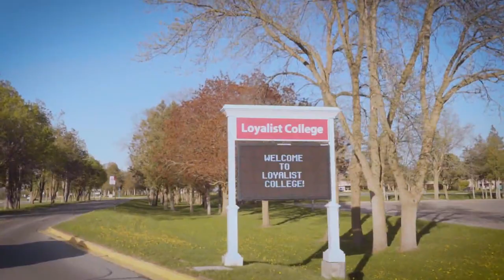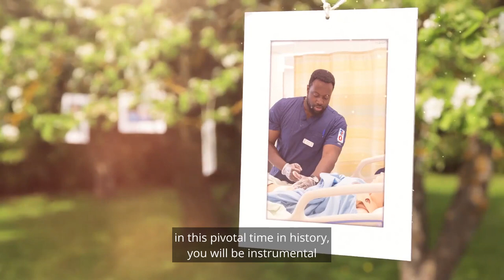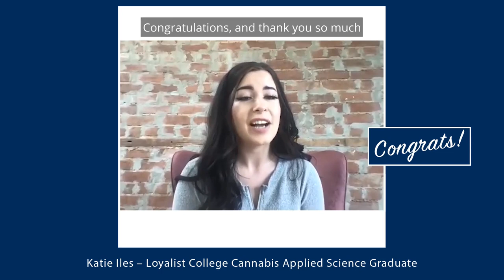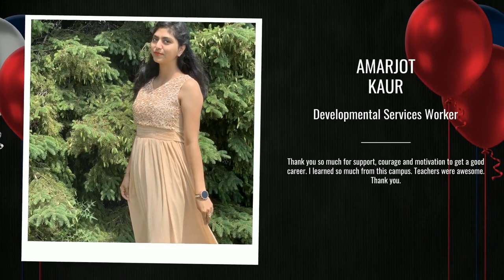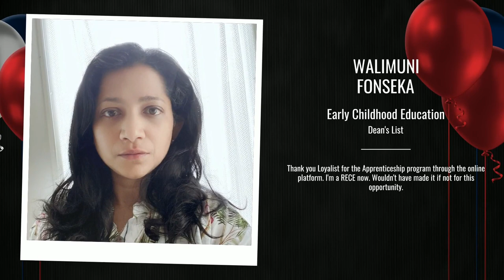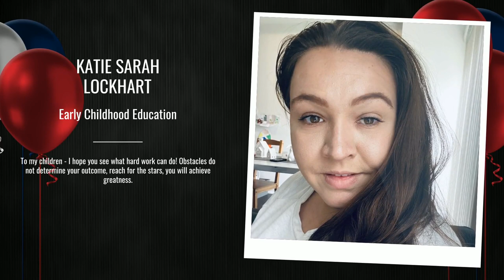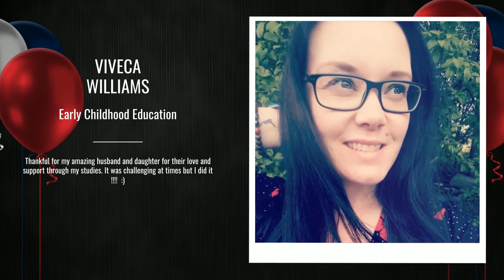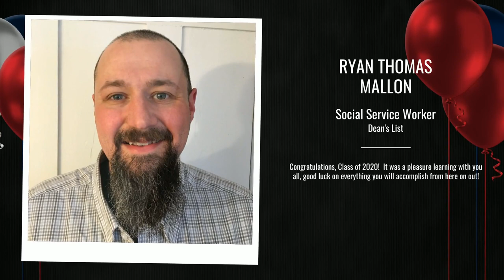Class of 2020: Human Studies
Loyalist College Class of 2020: Human Studies